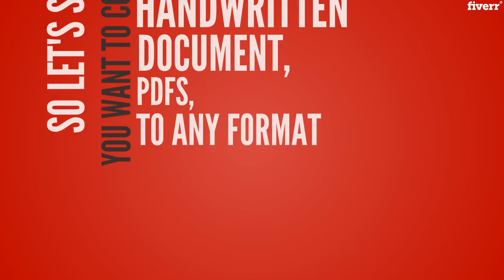I will retype or convert ocr, pdf, jpeg, scan to word, excel or ppt - Convert to an Editable File S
Best Convert to an Editable File Services
I will retype or convert ocr, pdf, jpeg, scan to word, excel or ppt - Convert to an Editable File Services
HIThis is my File Conversion GIG. I am just myself in the sense that this what I do with most of my time. I use to do it for the fun of it, but now professionally.I am an experienced document manipulator.I have Professional Apps and also I have very good writing skill to English, Yoruba, and German on any file and format. I will convert any PDF file to any office format or other formats to P D F editable format speedily and professionally.My conversion services includes the following:PDF to word, excel, power point or vice versaCan Convert a whole scanned book to Word DocOCR, scan to word, excel, power pointImage,TXT File to  excel or PowerPoint or any other formatHand writing to Word doc/ text/ PowerPointFill-able / editable PDF or office documentGoogle Doc designsI will make custom Portable Document Format  for you as your need.Text documents to PowerPoint Presentation slideshowAdd watermarks and designMy Quality:✔ 6 years of working experience
✔ Super fast delivery✔ Message reply in 5 minutes